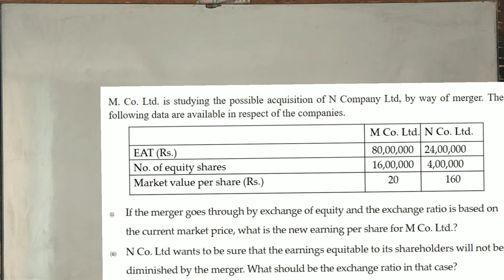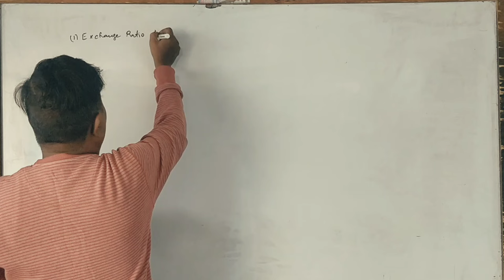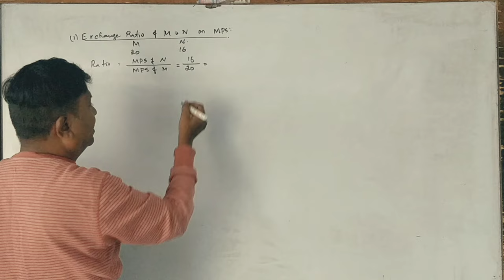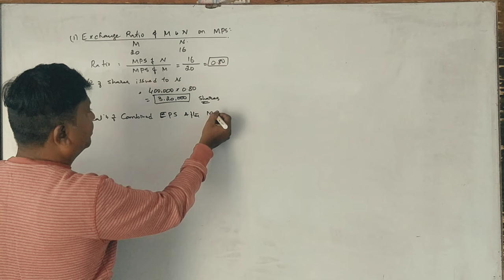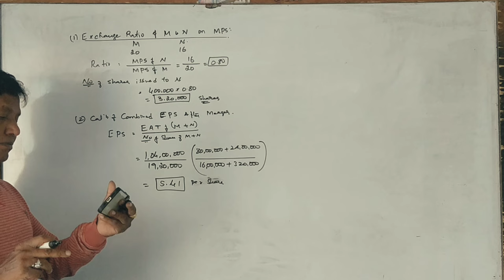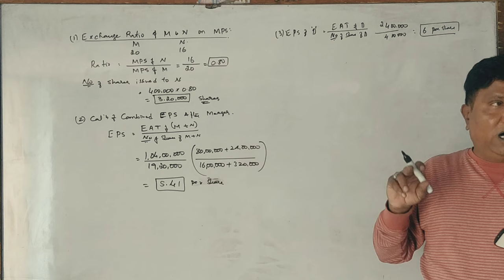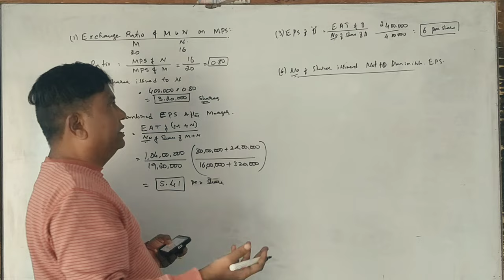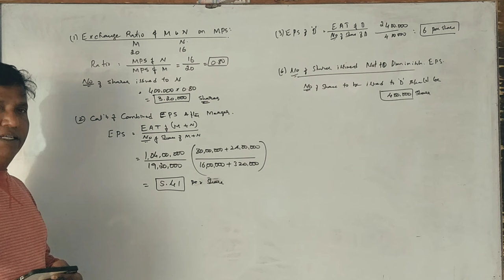AFM - Mergers & Acquisitions - 6th Sem B.Com(NEP Syllabus) Problem No. 5